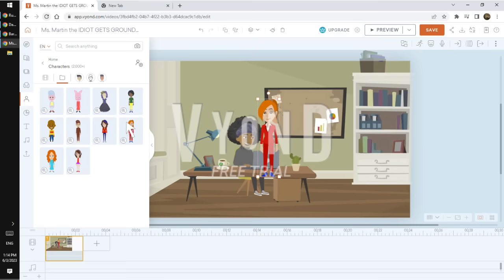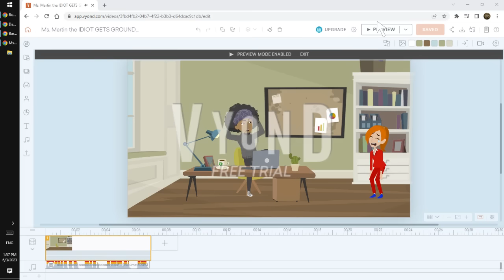Rosie Gets 5 Strikes at School/GETS DETENTION AND GROUNDED!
Rosie is misbehaving at school, and gets 5 strikes, gets sent to detention, then misbehaves there! She then gets suspended from school! Ms. Martin also abuses her power as a teacher! My full Rosie gets Grounded series

Video Rating: PG13

Notes:
Inspired by StefieB

Characters in this video:
Ms. Martin
Rosie
Curious George
Boots the Monkey
Little Bill
Acerola
Peppa Pig
Myself (cameo)
Ms.Clementine
Doris (Rosie's mom)
Sonic the Hedgehog (cameo)

Software Used:
Windows 10
Vyond
This is an original video I made using Vyond.